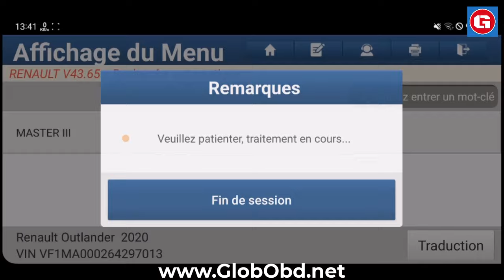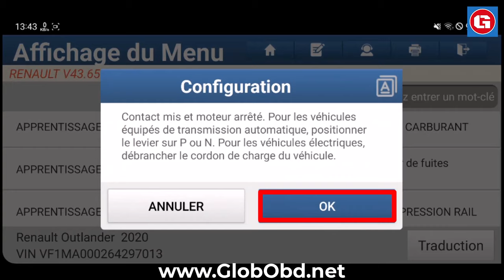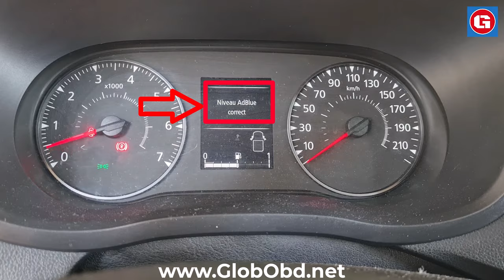Reset AdBlue on Renault Master III using Launch / Thinkdiag tool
Réinitialisation Ad Blue Renault Master III avec Launch / ThinkDiag

Dr SAOUDI Yacine
 launchx431  adbluemaster3  adblue  renaultmaster  napstersy  renault2023  matser 2021  master2022  master 2023  thinkdiag  launch  resetadblue  globobd  diagzone